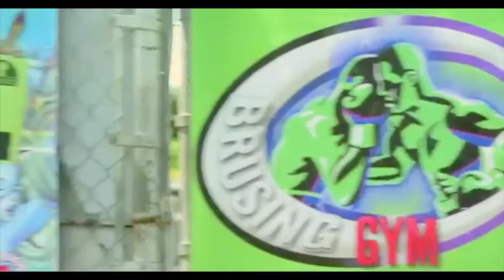Ghetta Life - Treajah Isle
Check out the release of this great Jamaican movie (Ghetta Life) produces by former Heavy Weight Champion Lennox Lewis